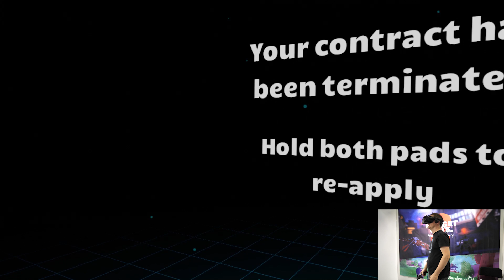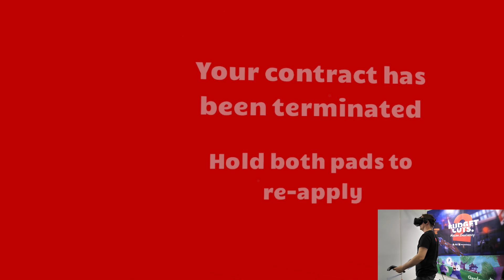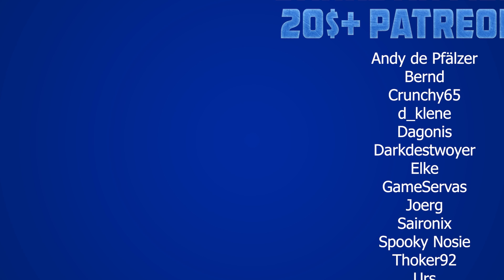Die Fortsetzung des kultigen Stealth Spiels!! Budget Cuts 2 [Gamescom 2019 VR Gameplay]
Auf der Gamescom 2019 hatte ich die Möglichkeit Budget Cuts 2 auszuprobieren. Ich zeige euch den kompletten Demo Level.

vrforum.de
mixed.de

(Quelle für Thumbnail-Bild und Beschreibungs-Text: Budget Cuts 2 Shopseite)